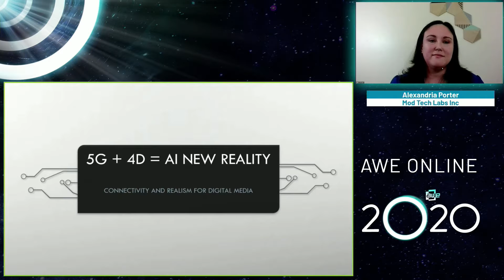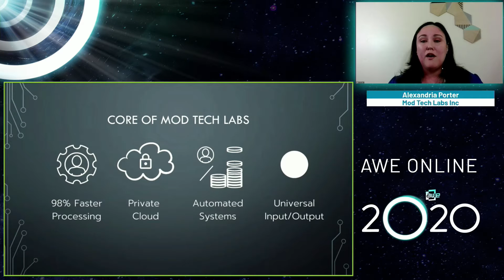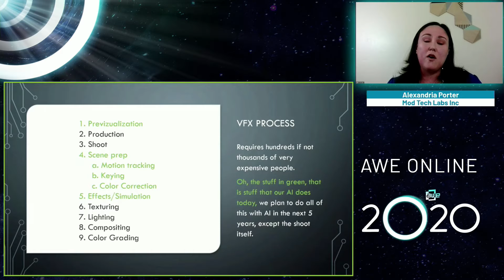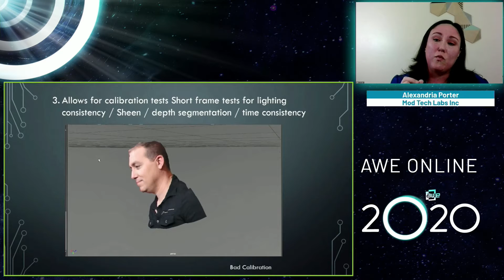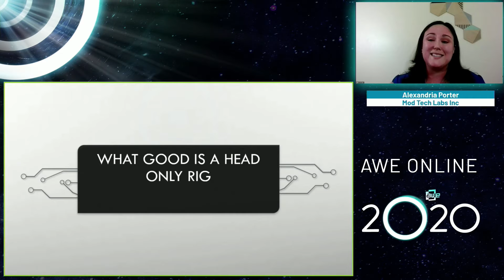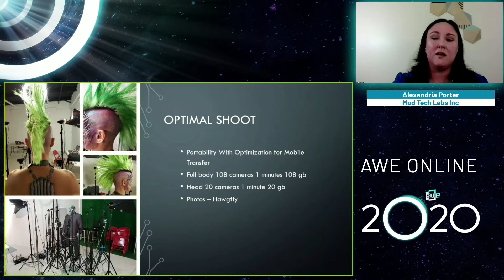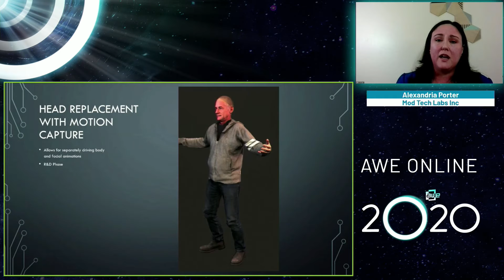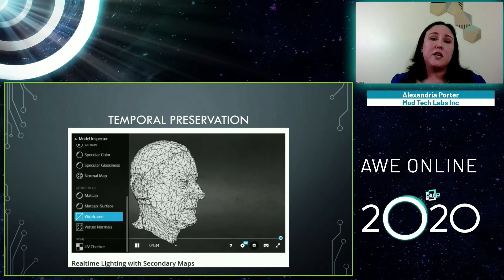5G + 4D = AI New Reality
The advances in connectivity are bringing us all closer together, digitally. We have more access to the world than ever before, but we want it personalized. The ability to push more high end content like volumetric video over 5G will get us up close and personal with our heros, our entertainment, and our history. The race for the best AR and VR hardware will start to edge into more and more homes as everyone recognizes the latest and greatest content is best seen in full dimensionality. Content is king and the world is starving for more. AI can accelerate the creation and drop the costs for producers. So what are the latest and greatest trends, who is pushing the gas pedal on infrastructure, and when can I get it?

Speaker: Alexandria Porter (CEO, Mod Tech Labs Inc.)